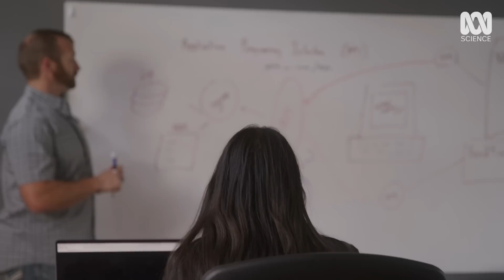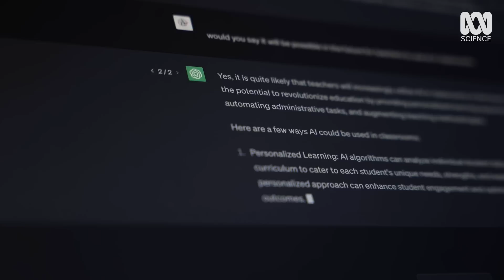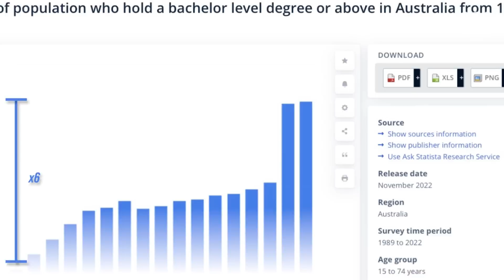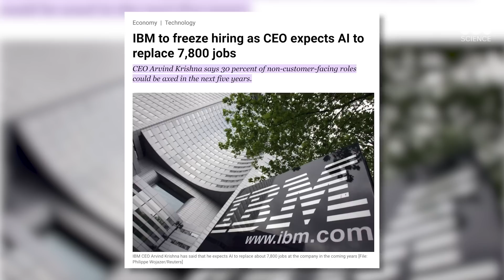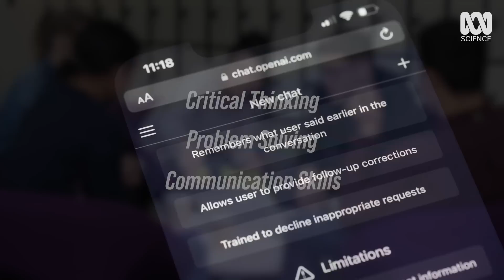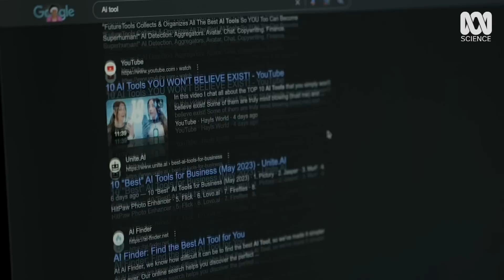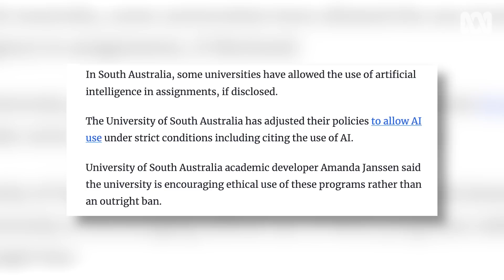ChatGPT is Changing Classrooms Forever (ft. @ColdFusion) ​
In the artificial intelligence era, are university degrees still worth it?

With the recent rise of generative systems like ChatGPT and Midjourney, AI is changing the world around us. In this three-part series, Dagogo Altraide from @ColdFusion examines the impact of AI on the health, education and creative industries. Which industries will win, and which will lose in the AI revolution?

00:00 Intro
01:07 Chinese Classrooms Scan Brainwaves
01:31 Personalised Learning (feat Bill Gates)
02:35 Intelligent Tutoring Systems
03:15 Automated Assessment and Grading
04:15 Are University Degrees Still Worth It?
07:12 Conclusions